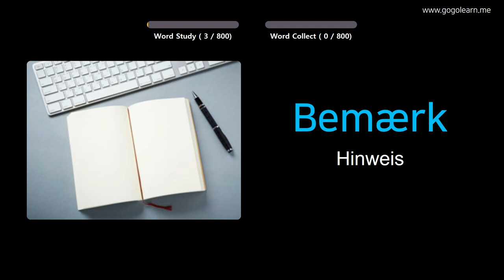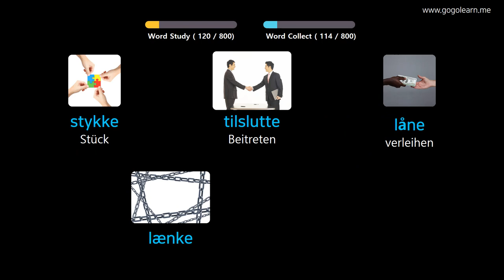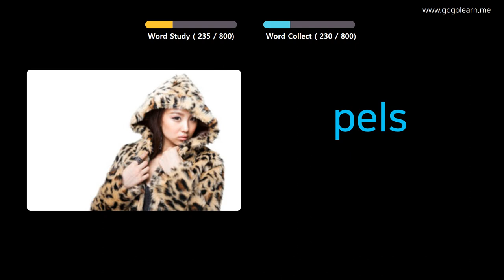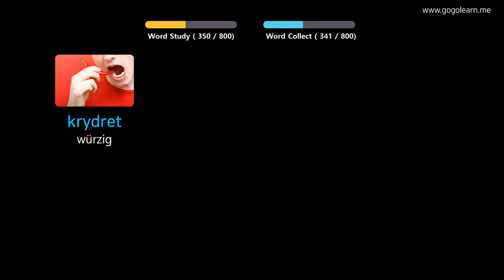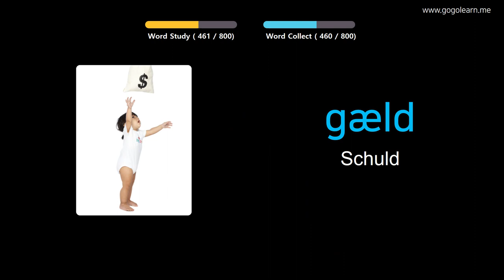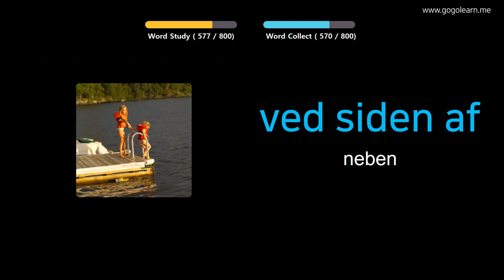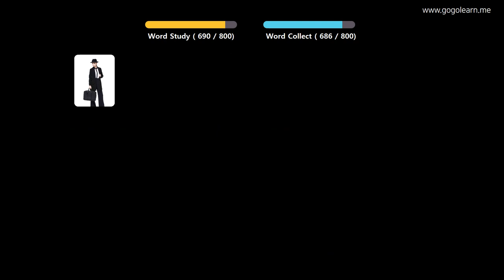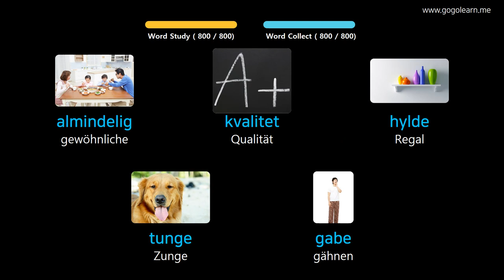Dänisch Lernen Durch Bilder |Dänisch Wortschatz Im Schlaf zuhören | Golearn